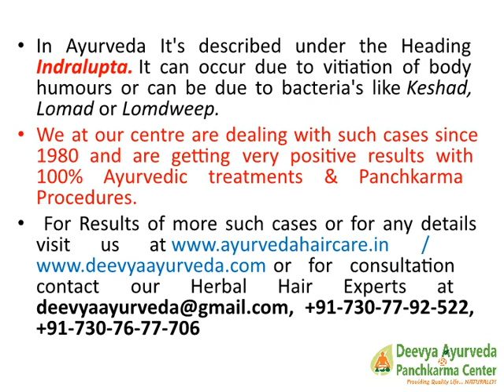Alopecia Areata Barbae Treatment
Alopecia Areata is a common autoimmune skin disease, causing hair loss on the scalp, face and sometimes on other areas of the body.
ALOPECIA AREATA BARBAE: Sudden Hair loss that occurs in the Scalp and Beard. If remains untreated than it can progress to ALOPECIA UNIVERSALIS. In Ayurveda it's knows as Indralupta. We treat Indralupta with Ayurveda and Panchkarma and the results can be seen in video.

Our dedicated team include
Dr.N.K.Chawla (Ex- Principal SLN Ay.College)

Dr.Jaskirat M.D. (Gold Medalist) Ayurveda,

Dr.Ritesh Chawla M.D.Mumbai (Ayurvedic Medicine).

Timings
Morning 10AM to 2PM
Evening 5PM to 8.30PM

Address
Deevya Ayurveda and Panchkarma Center
7 Mata Kaulan Marg Kashmir Avenue Batala Road
Amritsar, Punjab, India